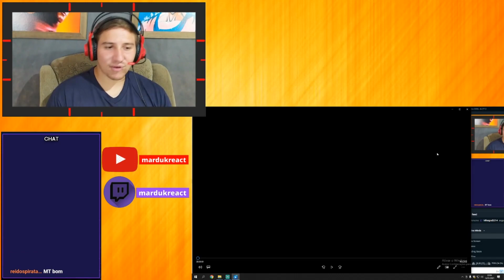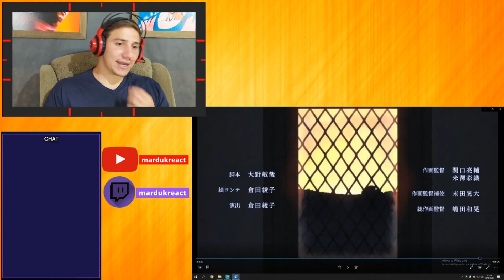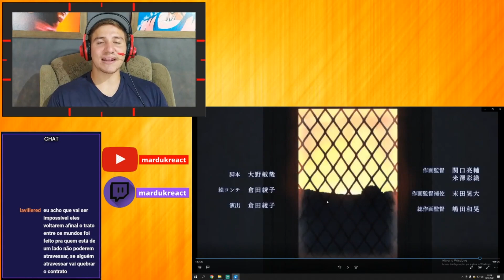REACT THE PROMISED NEVERLAND 2 EP 2 (REVELANDO COMO O MUNDO FUNCIONA FORA DO 'AÇOUGUE') Marduk React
REACT THE PROMISED NEVERLAND 2 EP 1 (REVELANDO COMO O MUNDO FUNCIONA FORA DO 'AÇOUGUE')